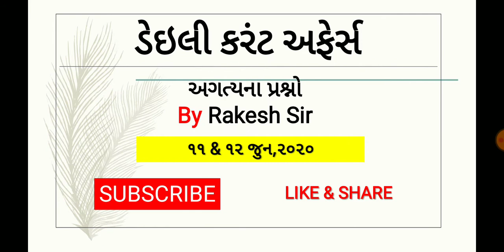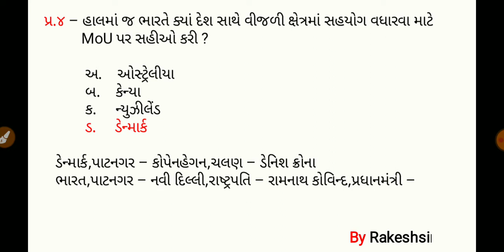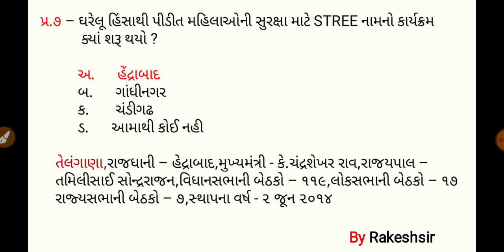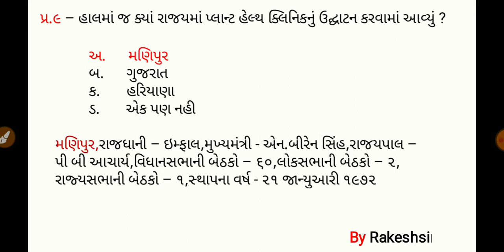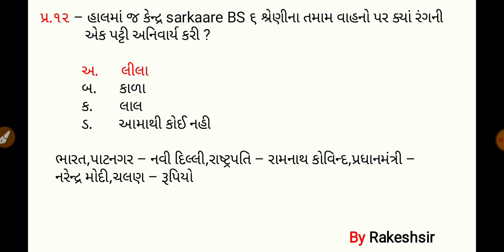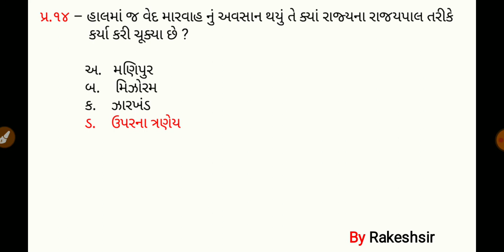11 12 June 2020,Current affaires in gujrati,daily gk in gujrati,MCQ,GPSC,SSC,BANK,RAILWAY,POLICE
11 12 June 2020,Current affaires in gujrati,daily gk in gujrati,MCQ,GPSC,SSC,BANK,RAILWAY,POLICE